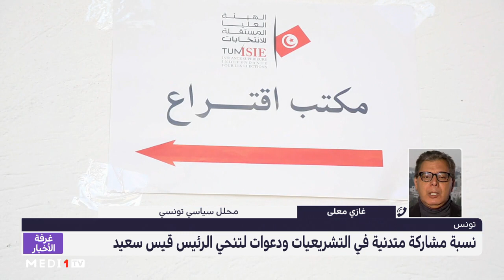تعليق معلى على نسبة المشاركة المتدنية للانتخابات التشريعية التونسية